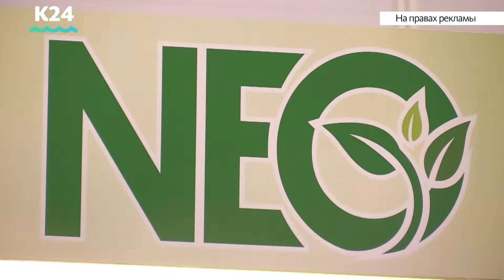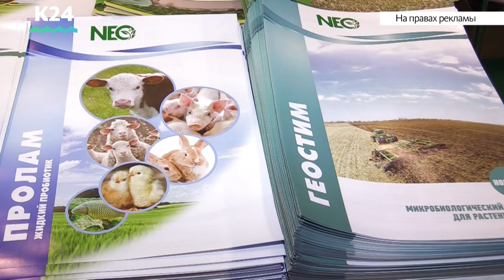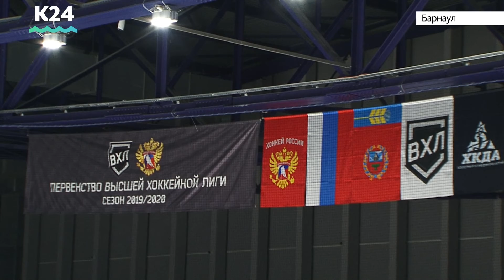Выпуск новостей в 13:00, 29 ноября